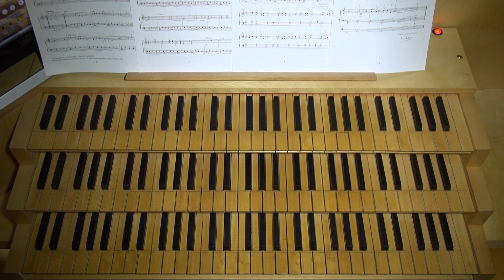Marco Lo Muscio - Three Ostinato Preludes (II. Medieval Prelude) (Luca Massaglia, organ)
Luca Massaglia plays "Medieval Prelude" (no. 2 from "Three Ostinato Preludes") by Italian composer Marco Lo Muscio (b. 1971).
Hauptwerk system, Cavaillé-Coll organ of St. Etienne Abbey Church in Caen, France.